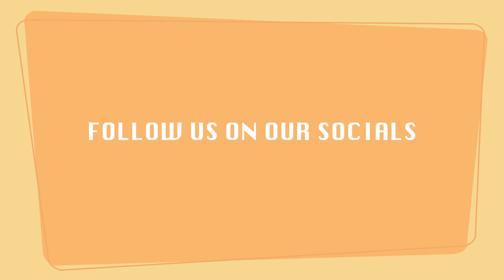Welcome to the Channel!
Hello! My name is Ben Durham and I'm the owner of Benjamin Durham Law Firm. I've been practicing law for over 20 years and am currently licensed in Nevada, Utah, and Arizona. Having extensive experience in criminal and personal injury cases, I've decided it's finally time to get online and use my expertise to create informative and engaging legal content for YOU. Please let us know if you have any suggestions for content on the channel, and thank you for being here!